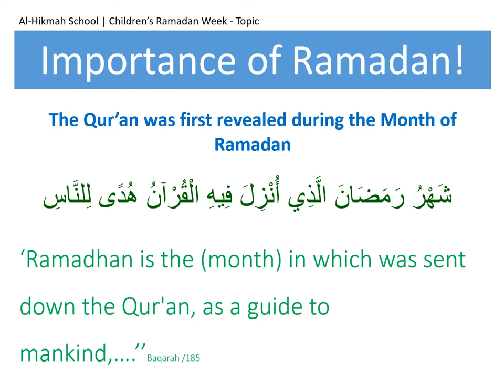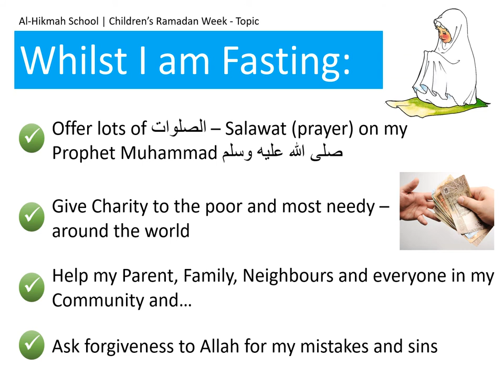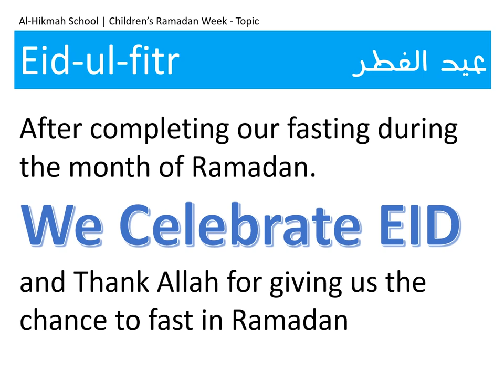What is Ramadan? For Children.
A few descriptions about the month of Ramadan for children's understanding.

Al-Hikmah School
Acton
London